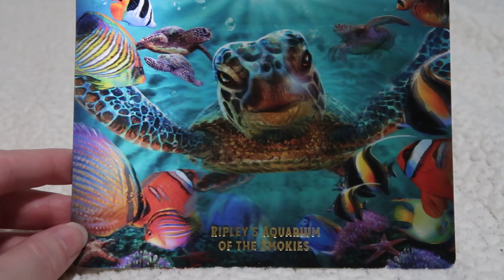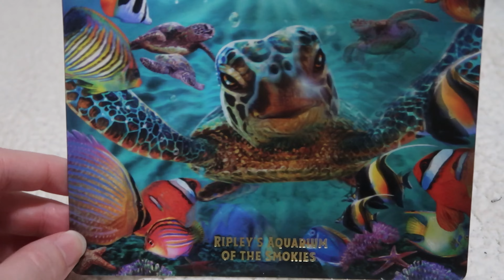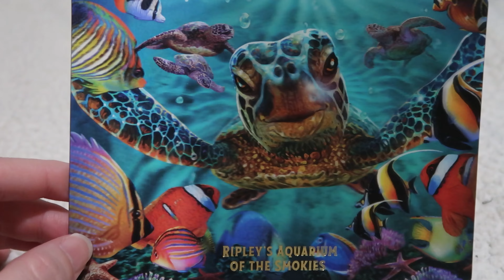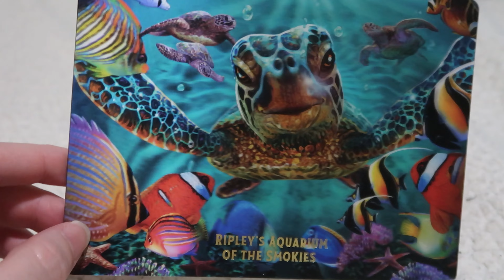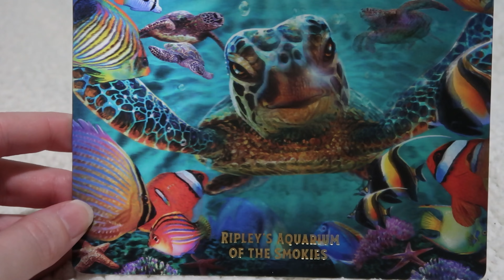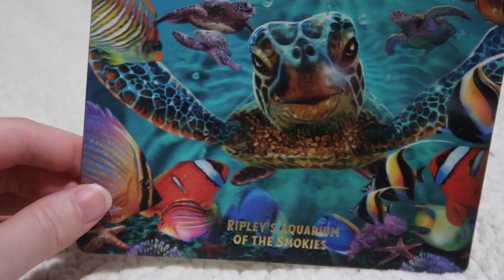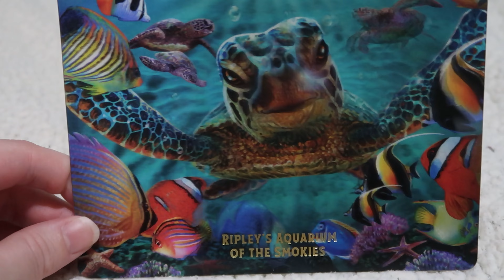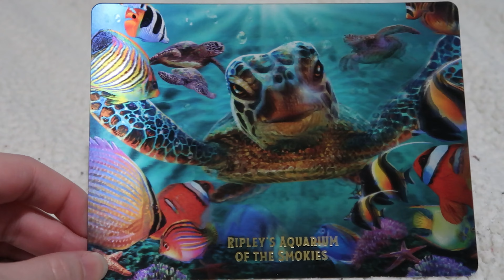GIVEAWAY l THIS HOMESCHOOLING ADVENTURE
TO SAY THANK YOU TO ALL OF YOU AMAZING PEOPLE FOR SUPPORTING US THROUGH THIS JOURNEY, WE WANT TO GIVE AWAY A SPECIAL SOUVENIR FROM OUR MOST RECENT TRIP TO RIPLEY'S AQUARIUM OF THE SMOKIES.

TO ENTER:

COMMENT YOUR FAVORITE MOMENT FROM ONE OF OUR TRAVEL VIDEOS.
*YOU MUST PROVIDE THE FULL NAME OF THE VIDEO
*DO NOT USE VIDEO LINKS AS YOUTUBE WILL TREAT IT LIKE SPAM
*COMMENT WHICH MOMENT FROM THAT VIDEO IS YOUR FAVORITE
*IT MUST BE A TRAVEL RELATED VIDEO (pack with me, road trip, hotel tour, or travel themed video is accepted)
*YOU HAVE UNTIL THURSDAY, SEPTEMBER 1, 2022, AT 9 PM EST, TO ENTER
*GIVEAWAY WILL BE ANNOUNCED ON FRIDAY, SEPTEMBER 2, 2022, AT 9 AM EST
*THIS GIVEAWAY IS IN NO WAY SPONSORED OR ENDORSED BY YOUTUBE OR GOOGLE.

THANK YOU ALL FOR PARTICIPATING. WE LOOK FORWARD TO SEEING WHO WINS!